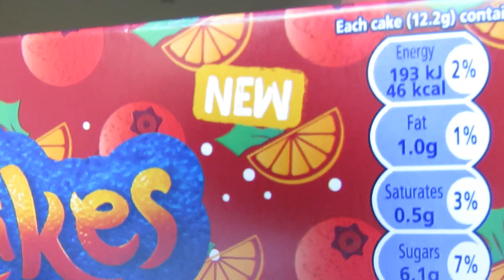NEW McVities Jaffa Cakes Orange & Cranberry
McVities Jaffa cakes have a new Orange & Cranberry flavour out so here is what I think of them.